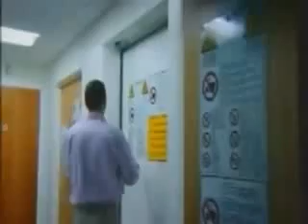Pleasure and happiness in the brain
Interview with Prof Morten Kringelbach from BBC documentary "The Happiness Formula" (2006).